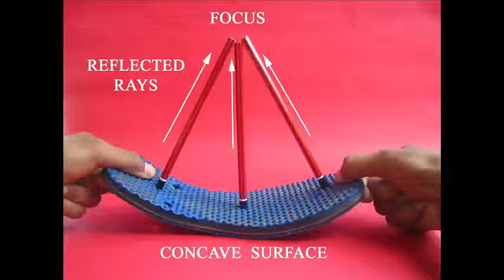SLIPPER ABACUS | Odiya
You can make teaching aids using old rubber slippers or flip-flops. You will need an old slipper, punch, hammer, 3-pencils and a few beads.  Hammer the punch to make three holes in the rubber slipper on its mid-line. Stand three pencils in these holes. Though it will look like a pencil stand but it is actually an abacus. Now place one bead in the right end pencil which represents the UNITS place. This bead will represent ONE. Add another bead to show two. You can place only 9 beads in this pencil. There is no place for the tenth bead. The nine beads represent number 9. If you place one bead in the middle pencil which is in the TENTHS place then the abacus will show the number 19.

Six beads in the right end UNITS pencil represent number 6.  Five beads in the middle TENTHS pencil represent 50. Four beads in the left hand HUNDRETHS will represent 400. Next the abacus shows the number 214. Then is the number 403 with no beads in the tenth’s place.

Now hold the slipper by its two ends and bend it downwards. You will be surprised to see that all the three pencils meet at a point – on a focus as happens in a concave mirror. If you bend the slipper upwards all the three pencils will move away from one another – they will diverge as in the case of a convex mirror. This model comes in very handy to show RAY DIAGRAMS. In case of a PLANE mirror the rays return back the same way. In a CONCAVE mirror they converge. In a CONVEX mirror rays diverge. A simple humble old rubber slipper helps us the get a concrete feel of what a concave or convex mirror does to rays.

Dubbed in Odiya by Abanish Rath TATA Trust: Education is one of the key focus areas for Tata Trusts, aiming towards enabling access of quality education to the underprivileged population in India. To facilitate quality in teaching and learning of Science education through workshops, capacity building and resource creation, Tata Trusts have been supporting Muktangan Vigyan Shodhika (MVS), IUCAA's Children’s Science Centre, since inception. To know more about other initiatives of Tata Trusts, please